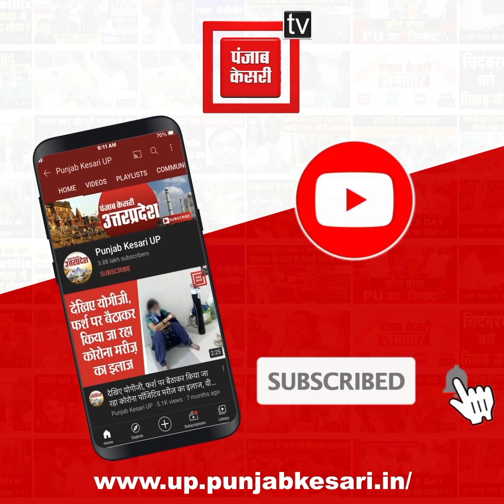योगी सरकार ने पेश किया 7 हजार 301 करोड़ रुपए का अनुपूरक बजट, जानिए किसे क्या मिला...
अगले साल होने वाले चुनावों की तैयारियों में जुटी बीजेपी सरकार ने अनुपूरक बजट पेश किया । अगले छह महीने में सरकार की घोषणाओं और परियोजनाओं को अमली जामा पहनाने के लिए प्रदेश के वित्त मंत्री सुरेश खन्ना ने 7 हजार 301 करोड़ रुपए का अनुपूरक बजट विधानसभा में पेश किया, जोकि आम बजट का 1.33 फीसदी है। इस बजट में से करीब 3000 करोड़ रुपए युवाओं के रोजगार पर खर्च होंगे।